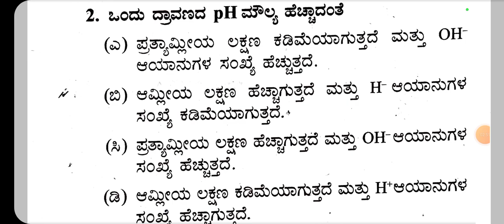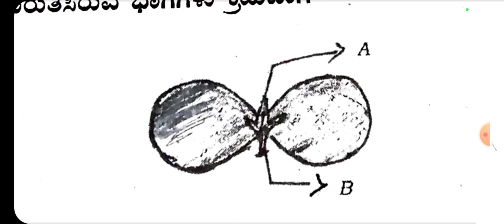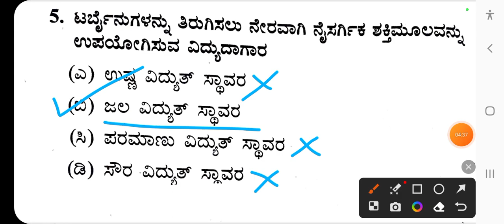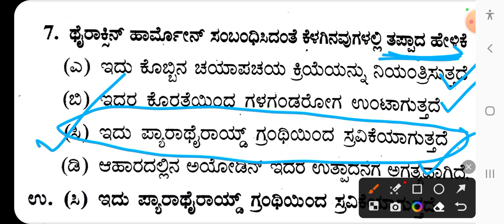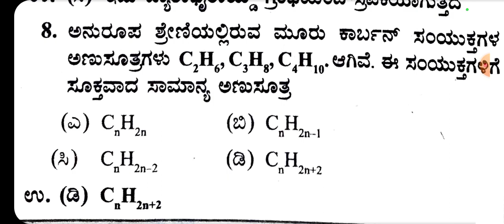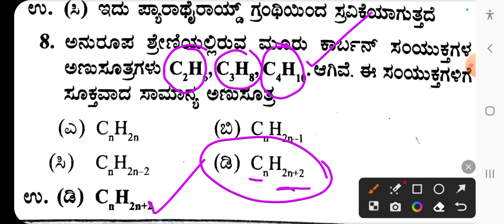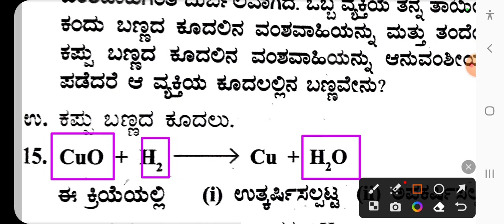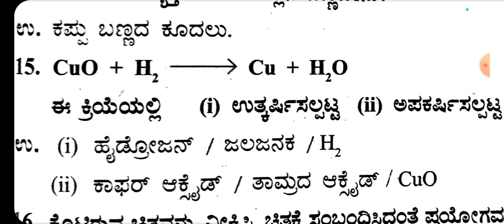Science | EVS | ಪರಿಸರ ಅಧ್ಯಯನ Part 1